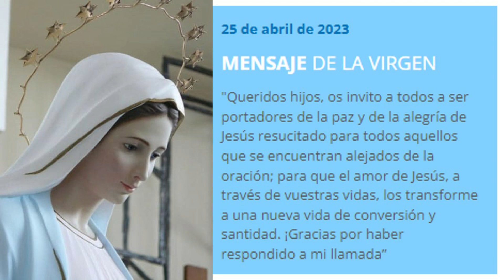Mensaje de la Gospa del 25 de abril 2023 en el comentario del Padre Raimundo Mena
PEREGRINACIÓN 2023 CON EL PADRE RAIMUNDO MENA LOS DIAS: 13 DE JULIO EN CROACIA AL 21 DE JULIO EN ROMA.
ACOMPAÑA EL PADRE CARLOS VILLANUEVA.
INFORMACIONES Y RESERVA CON MARIA TERESA ESPINDOLA: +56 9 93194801